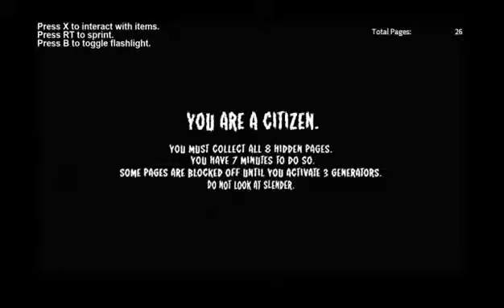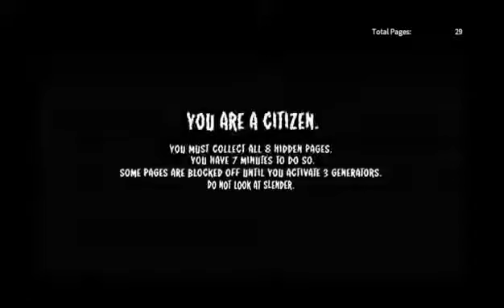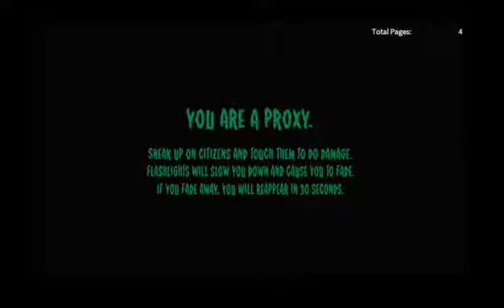roblox let play E19 (old video)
my girlfriend (and wife in wildcraft and her name is zlovelySilverYT) channel -